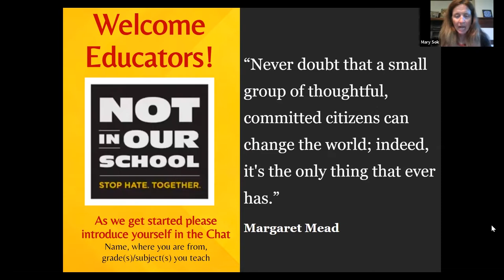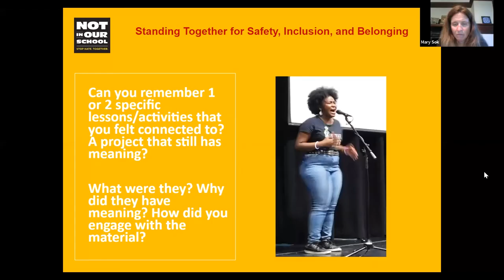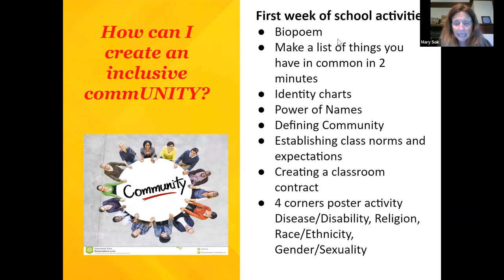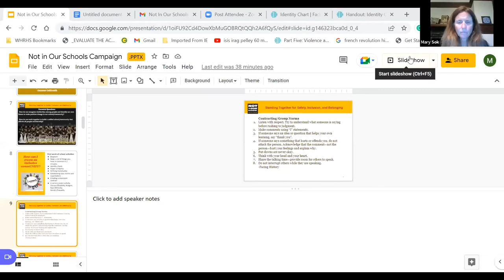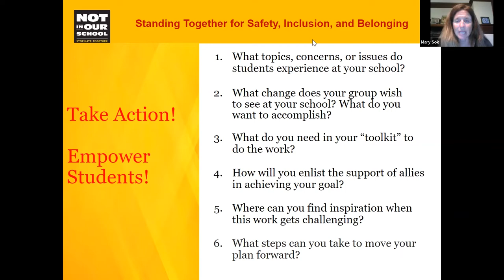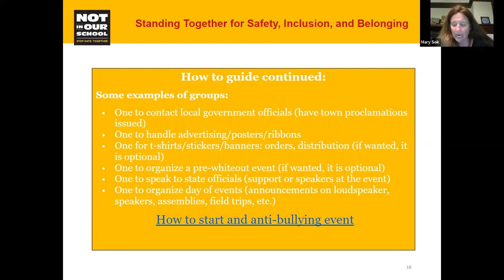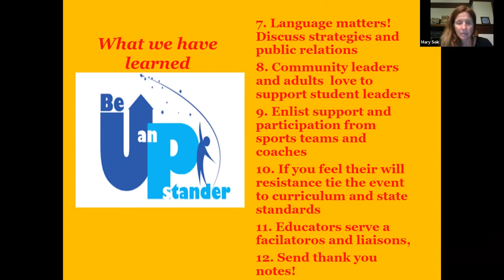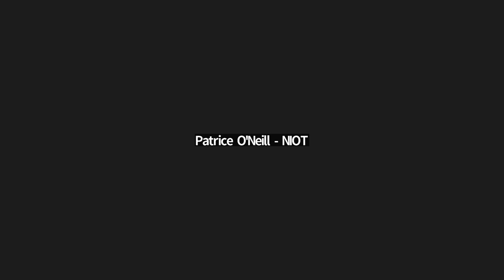Not In Our Schools Interactive Learning Community Workshop Series - August 2022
Across the country, students and teachers are sharing stories, joining together and taking action to create safe schools free from bullying, stereotypes, intolerance and hate. They are part of a movement called Not In Our School.

For more than a decade, NIOS has inspired students of all ages to develop and share innovative ways to resist bullying and promote an atmosphere of acceptance and inclusion. The NIOS videos, activities and resources showcase the immense capacity, energy and creativity of young people who are making their schools safe for everyone.

This video is the kick-off meeting for teachers interested in joining the Not In Our Schools Interactive Learning Community. You can view all the resources mentioned in the video above at NIOT.org.

We invite educators in NIOT communities to join us for a FREE monthly series of professional development workshops to share strategies for starting a NIOS cohort in your school and building a culture of inclusion and belonging in the classroom.

How can teachers support their students in standing up to hate and bias in school and in their daily lives? Join us and find out how!

Key Dates:
Sep 13, 2022 - Bullying Prevention: Creating Safe Schools
Oct 11, 2022 - 'Repairing the World' screening and discussion
Nov 8, 2022  - United Against Hate Week - Get Involved
Dec 13, 2022 - Building CommUNITY: Promoting Civil Discourse
Workshops will be limited to 50 participants and run for 1 to 1.5 hours in length.

Presenters: Mary Sok and Jamie Lott-Jones

Credentials: Educators Watchung Hills Regional High School; Professors at Kean University; Executive Board Members for the Diversity Council for Global Education and Citizenship